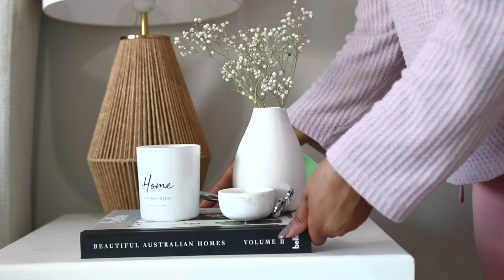CLEANING MOTIVATION l SUNDAY RESET, SKINCARE, LAUNDRY & MORE